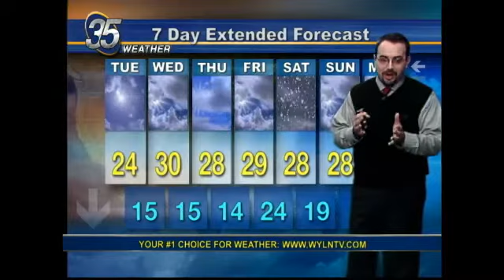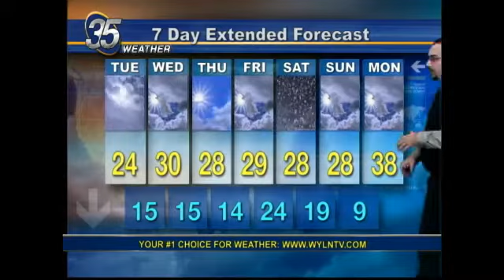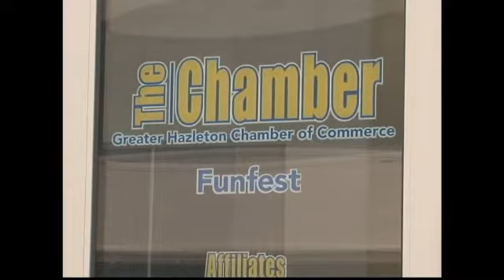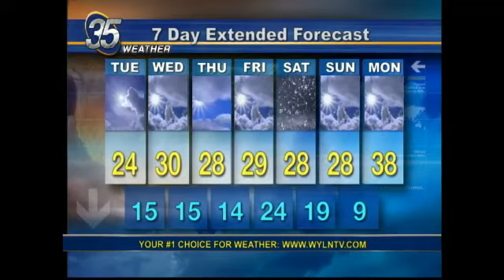EVENING EDITION FOR JAN 18 2016